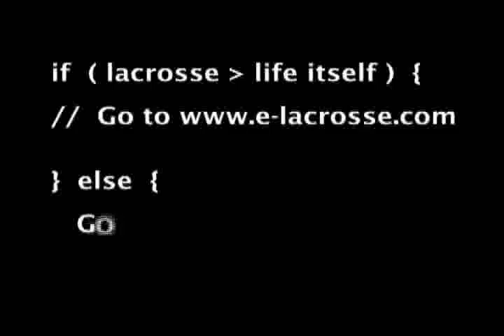Lacrosse: E-Lacrosse Shorts - UMBC 4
Lacrosse: E-Lacrosse Shorts - UMBC